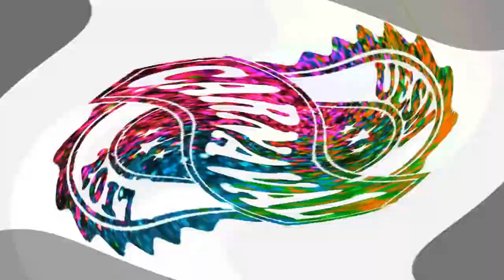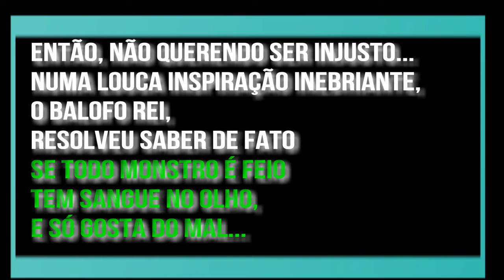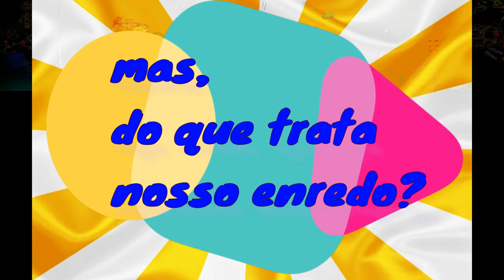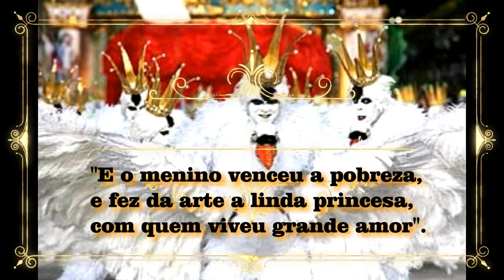GRES Arco Íris 2017 - Vídeo de Divulgação da sinopse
Confira o vídeo com a explicação do presidente e carnavalesco Eduardo Wagner, para ler o texto completo da sinopse acesse: